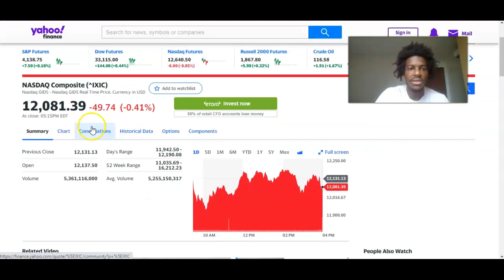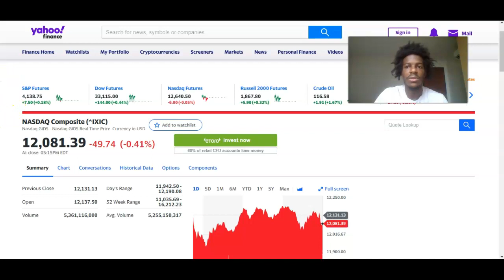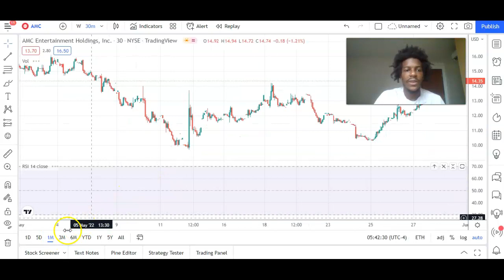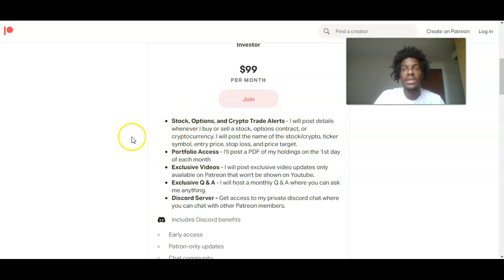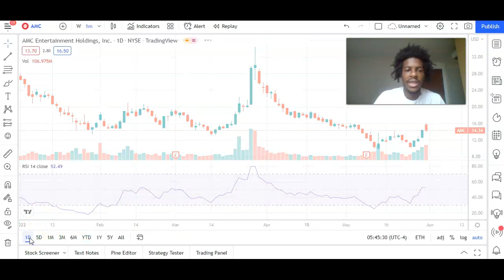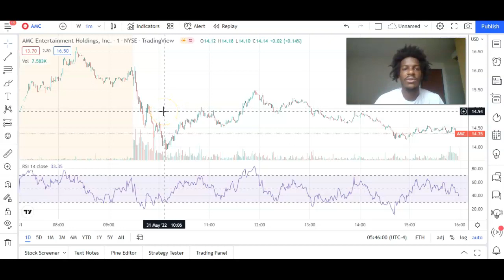AMC Stock - Higher Volume Will Trigger Short Squeeze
AMC Stock Short Squeeze Update - Volume Over 100 million shares